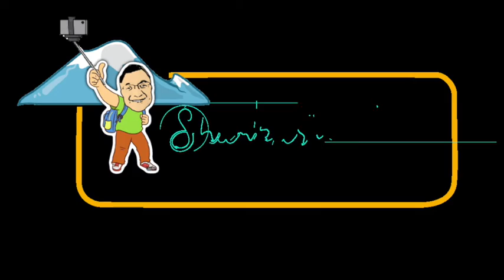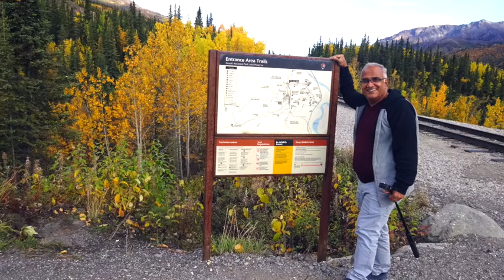My Trip to Alaska Day 3, Denali Mountain